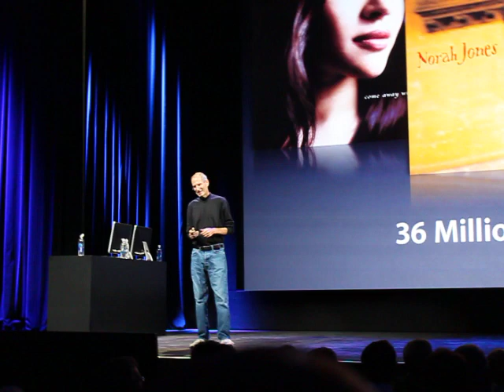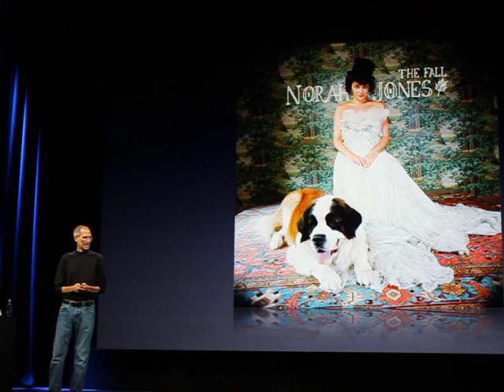Circuito Integrado: Apple Keynote - Steve Jobs e Norah Jones